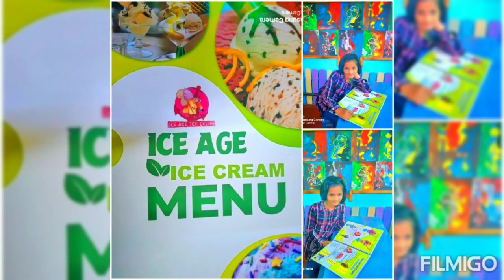Ampara Ice Age